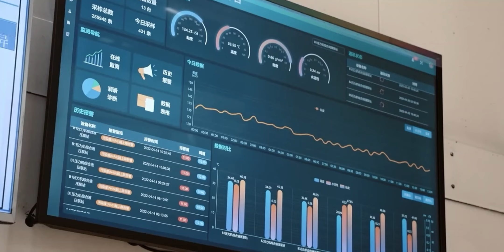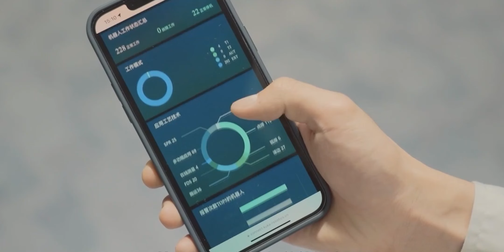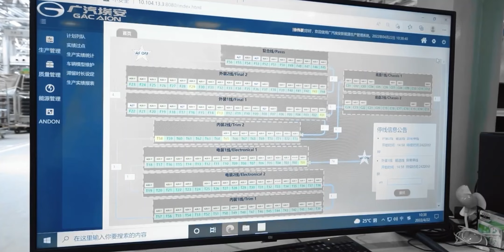GAC AION Assembly Line In PanYu